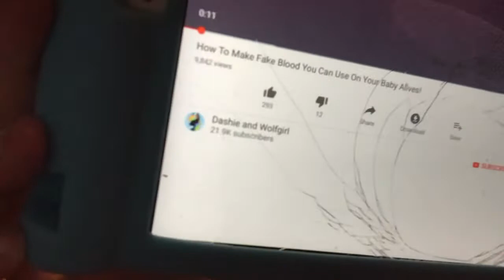How to make(fake) blood For your baby alive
@ Dashie and Wolfgirl